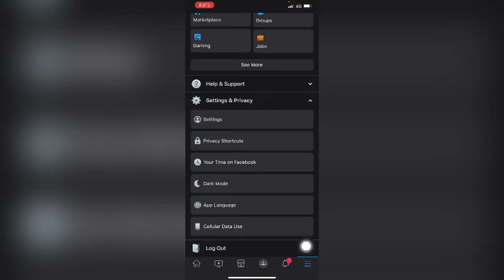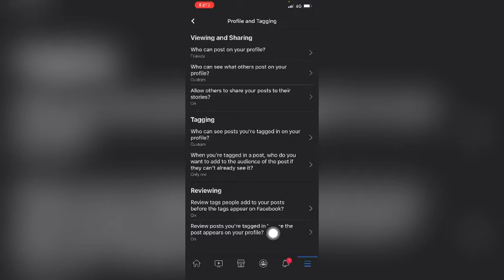របៀបបិទ កុំឲ្យមិត្តភក្តិ រឺអ្នកដដៃTang ចូល profile accounts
របៀបបិទ ការtang Facebook ចូលprofile